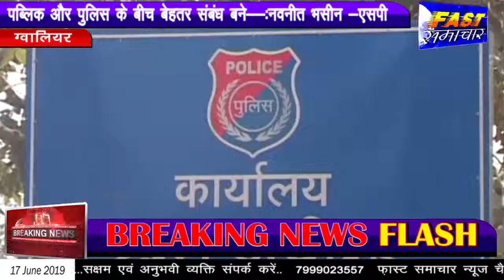:पब्लिक और पुलिस के बीच बेहतर संबंध बने--:नवनीत भसीन -एसपी